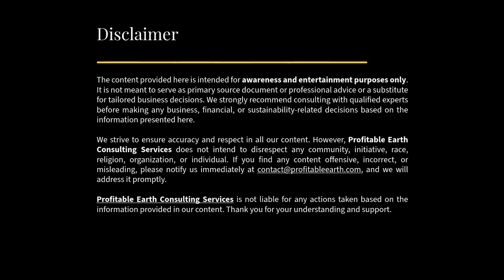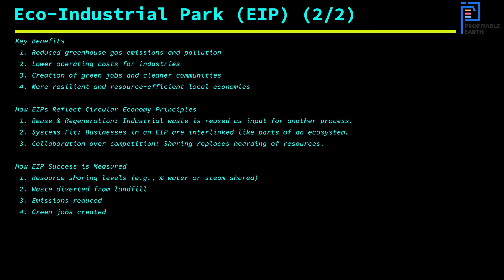EP#016 | Circular Economy 101 | Eco-Industrial Parks (EIP) | Where Factories Become Friends!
🏭 What if factories didn’t just work next to each other—but with each other?
Introducing Eco-Industrial Parks (EIP) — where industries become neighbors and teammates in the circular economy!

🚀 We’re thrilled to announce that Episode 16 of our Circular Economics 101 series is now LIVE on YouTube:
🎬 Circular Economics 101 | Eco-Industrial Parks (EIP) | Where Factories Become Friends!

In this episode, we break down how Eco-Industrial Parks help businesses share resources, cut waste, and mimic the genius of nature — all while driving cost savings, innovation, and greener jobs.

🌱 This is part of our ongoing series on the Circular Economy. So far, we’ve explored:
1️⃣ Product-as-a-Service (PaaS)
2️⃣ Extended Producer Responsibility (EPR)
3️⃣ Industrial Symbiosis
4️⃣ Circular Supply Chains
5️⃣ Urban Mining
6️⃣ Biological vs. Technical Nutrients
7️⃣ Digital Product Passport
8️⃣ Safe-by-Design Chemicals
9️⃣ Value Retention Processes
🔟 Circular Ecosystem Mapping
1️⃣1️⃣ Lifecycle Costing (LCC)
1️⃣2️⃣ Material Flow Analysis (MFA)
1️⃣3️⃣ Product Environmental Footprint (PEF)
1️⃣4️⃣ Circular Finance Models
1️⃣5️⃣ Cradle-to-Cradle Design
✅ 16. Eco-Industrial Parks (EIP) ← Just Released!

🔮 Coming soon:
17️⃣ Servitization
18️⃣ Circular Economy Barriers
19️⃣ Inner vs. Outer Loops
20️⃣ Circular Mindset & Systemic Change

💡 Our mission?
To make circular economy education simple, actionable, and inspiring for sustainability professionals, product designers, ESG leaders, and systems thinkers.

👉 Watch the new video here: @ProfitableEarth
💬 Tell us: What other circular topics do you want to see covered?

💙 Support our mission: Help us continue creating free, impactful content for millions by supporting us on:
One-time payment:
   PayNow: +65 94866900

Together, let’s make a difference—one step at a time! 🌍✨